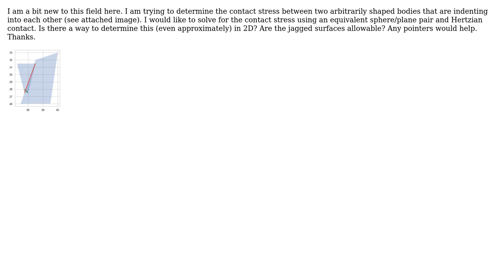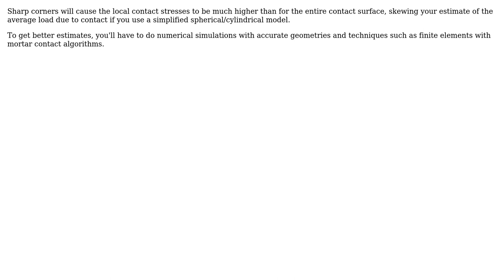Engineering: equivalent Hertzian contact pair for arbitrarily shaped bodies in 2D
With thanks & praise to God, and with thanks to the many people who have made this project possible! | Content (except music & images) licensed under CC BY-SA | Music | Images & others | With thanks to user shiwa user Biswajit Banerjee and the Stack Exchange Network Trademarks are property of their respective owners. You are responsible for your own actions.